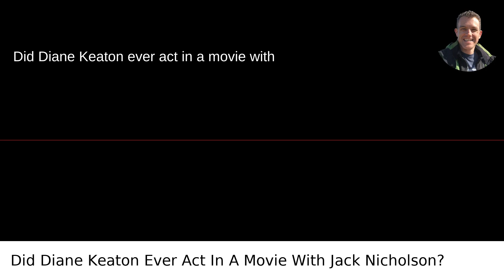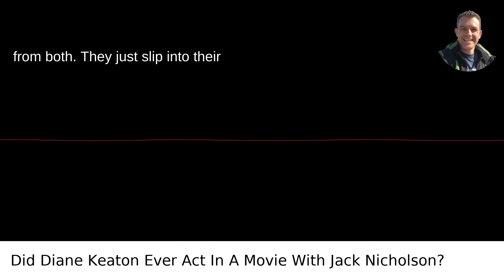Did Diane Keaton Ever Act In A Movie With Jack Nicholson?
I answered this question on Quora My video answer to the question: Did Diane Keaton Ever Act In A Movie With Jack Nicholson?